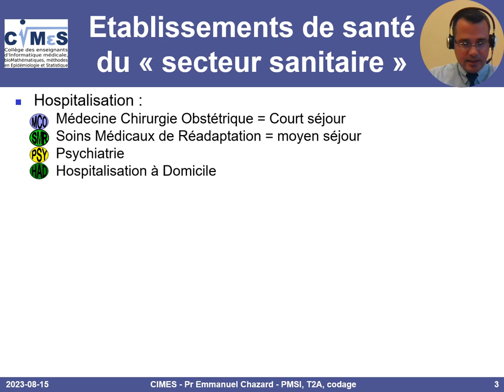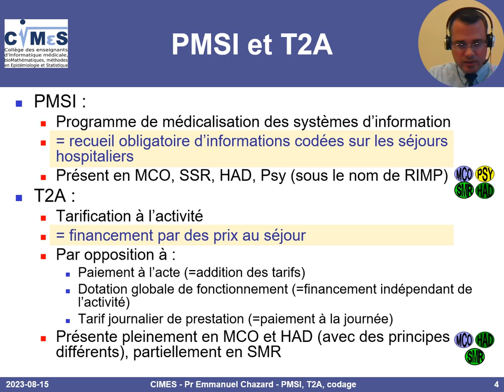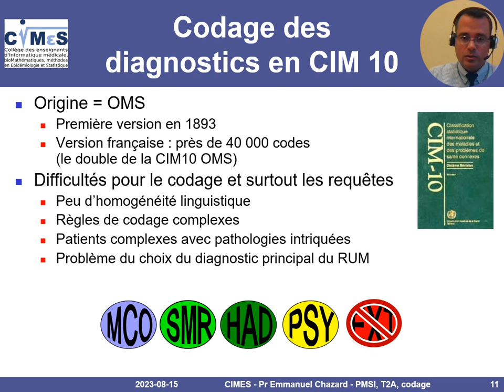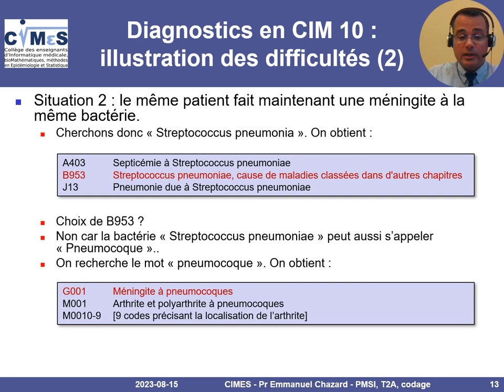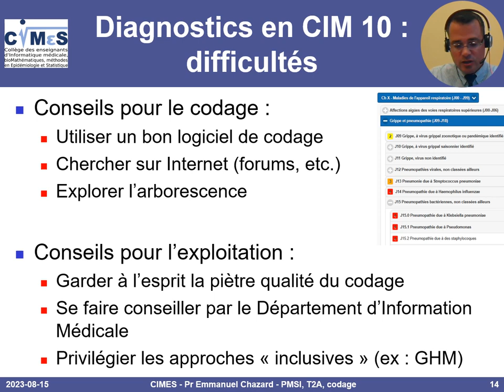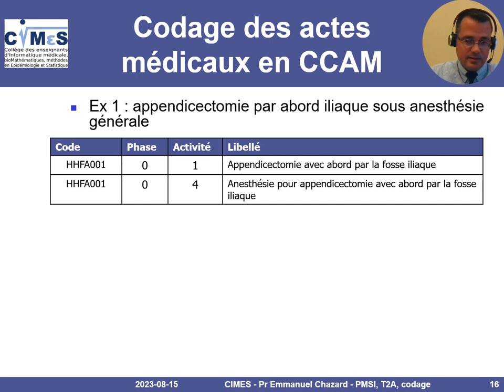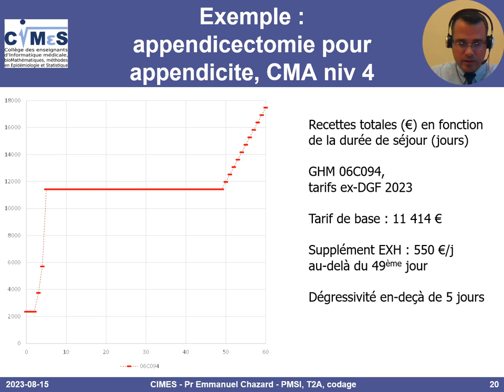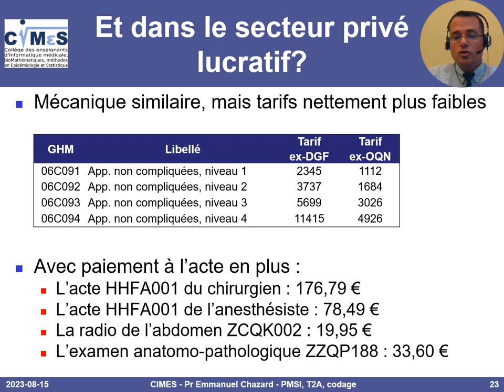Codage de l'information médicale, PMSI et T2A en court séjour, en bref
Programme de médicalisation des systèmes d'information, tarification à l'activité, codage des diagnostics en CIM10, codage des actes en CCAM